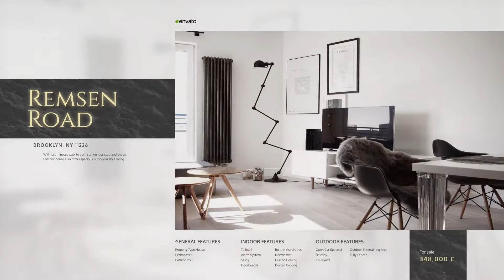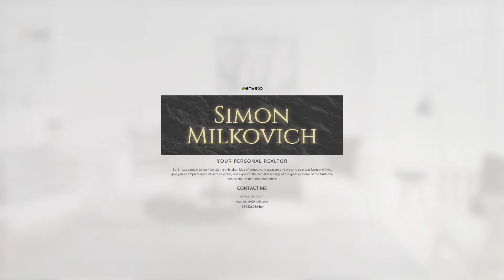[FREE] Minimal Real Estate | After Effects Template Download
📃 Features
◼️ Modular Structure
◼️ Change Texts
◼️ No plugins to use

💲 Offer 💲
Do you want to get some extra money or make a lot of money from your links or from your website (blog etc.) ? Use new URL shortener which shorten your links with ads!